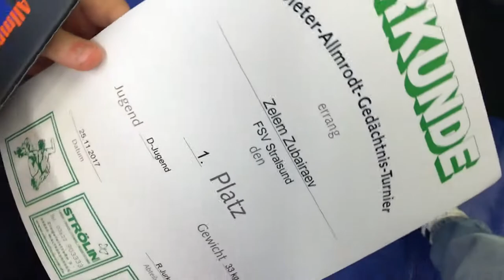22. "Allmrodt-Gedächtnis-Turnier" der Stadt Waltershausen. Samstag, 25. November 2017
1 Platz